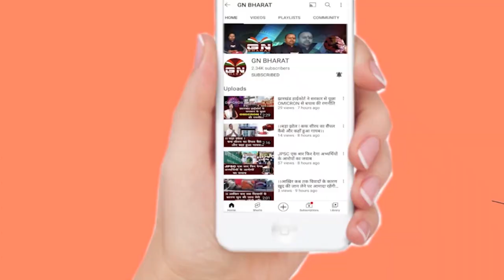राज्यभवन के बगल में डेरा डाल रहे आंदोलनकारी, क्यों नहीं मांगे मान रही सरकार.. देखिए रिपोर्ट